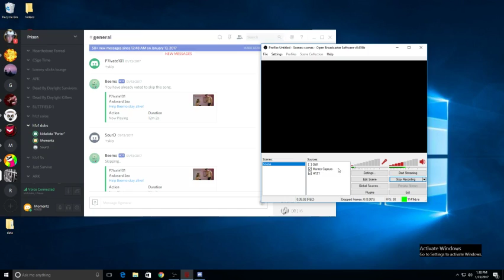11 kill 2nd with porter